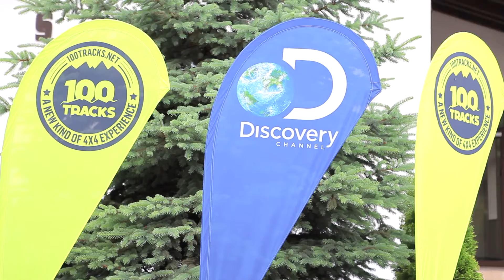100Tracks TRIP @ Campina